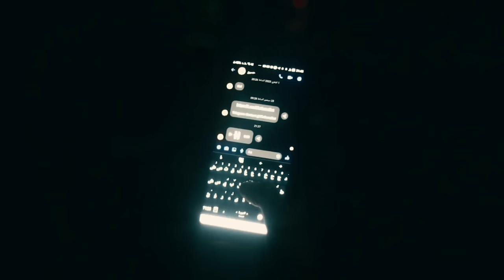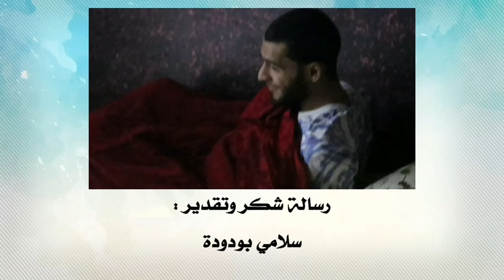فيلم البلوة - Film El Blwa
Tournage : Sohib Medjeghaia / Taha Chellali

Prod : adel chahed
ingénieur de son : Lahcen Chahed
فيلم البلوة #